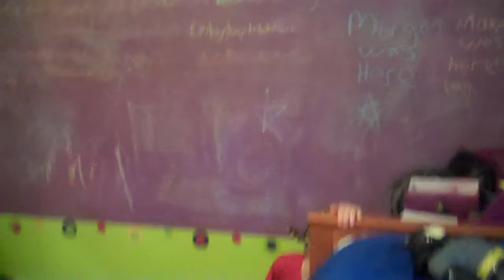Ugly Barbie-Jessie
First off sorry idf i sucked. im new at this. and i didnt know all the words...so yea elora was ken eloras grandmother was the recoreder and i was ugly barbie.